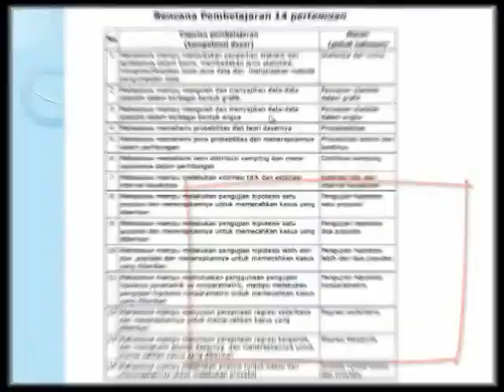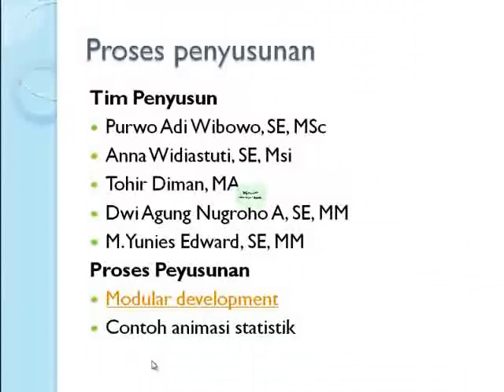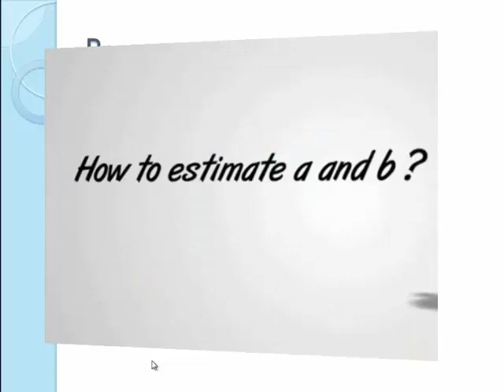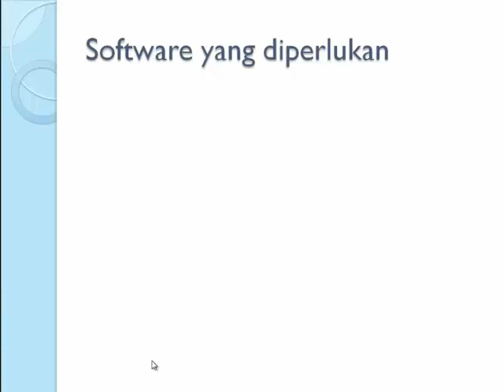03 penjelasan mata kuliah Statistika (hibah MPNK)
penjelasan mengenai proses pengerjaan mata kuliah statistika yang akan disusun menjadi bentuk e-learning. yang merupakan hibah MPNK yang diterima dari ditbelmawa dikti. ketua tim Purwo Adi Wibowo, SE, MSc
video ke-4 dari 4